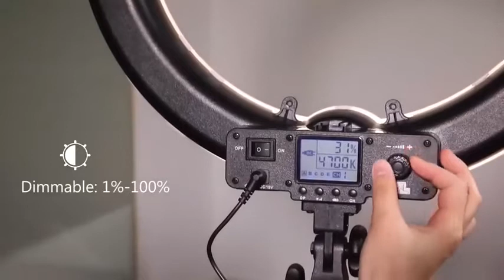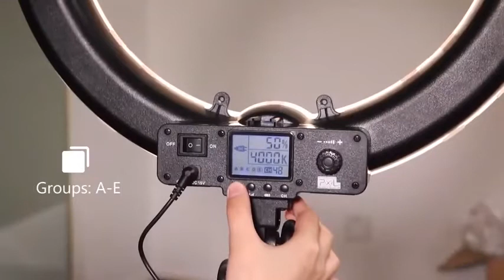Pixel LED Ring Light with Rmote Control, 19 inch Bi-Color Dimmable Ring Light with Stand, Ca Reviews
This is the best Macro & Ringlight Flashes in the marketplace with cheap price that you can easily afford.
Pixel LED Ring Light with Rmote Control, 19 inch Bi-Color Dimmable Ring Light with Stand, Carrying Bag for Camera, Smartphone, YouTube, Makeup, Self-Portrait Shooting, Photography, Live Streaming Reviews:

【Wide Application】 This ring light is the best for creating live video recording, makeup tutorial, selfie, filming, online teaching, YouTube video shooting, product display etc. A hot shoe adapter is compatible with most DSLR cameras and a smart phone holder for most smartphones.
【Dimmable and Bi-Color】 The LED ring light is dimmable in brightness and adopts best techniques for eyes protection while using for long time. 240 LED beans contribute to stable white or warm light sources range from 3000K to 5800K to meet different needs.
【Easily assemble and Portable】 It's very easy to assemble and very convenient to use this ringlights. 75""/190cm light stand is constructed from aluminum alloy, giving it exceptional strength. The light weight plastic material construction makes it portable.
【Notice】 The ring light stand is packed in a separate box INSIDE the big package box (under the ring light box at the extreme bottom of the box). If you can't find it, please contact seller customer service
【What You Get】(1) 1 year warranty, (2) 19"" /49 cm Ringlight + (3) 74.8"" /190 cm Light Stand + (4) 2.4GHz Wireless Remote + (5) White Filter Set + (6) Tripod Head Hot Shoe Adapter + (7) Phone Holder + (8)Universal Adapter with US & EU Plug, comes with a carrying bag for convenient storage.

Pixel LED Ring Light with Rmote Control, 19 inch Bi-Color Dimmable Ring Light with Stand, Carrying Bag for Camera, Smartphone, YouTube, Makeup, Self-Portrait Shooting, Photography, Live Streaming